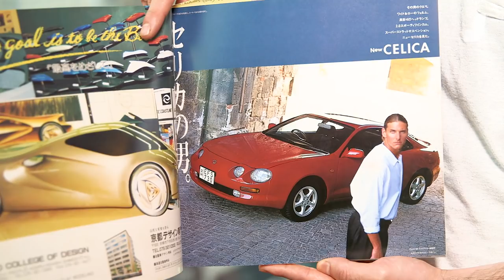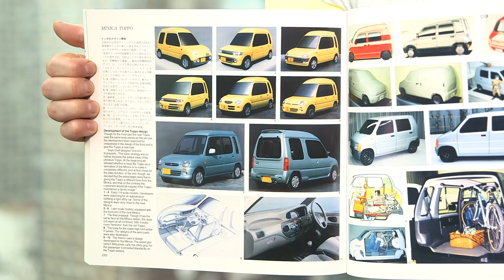Even a Test Drive in a JDM Toyota Celica GT-Four Is Total Bliss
On this week’s Car Time, Aaron Brown gets a quick stint in a 1994 Toyota Celica GT-Four, the turbocharged, all-wheel-drive Japanese coupe America never got. Then, he and Justin Westbrook argue about cars they think need to die in a fiery blaze.